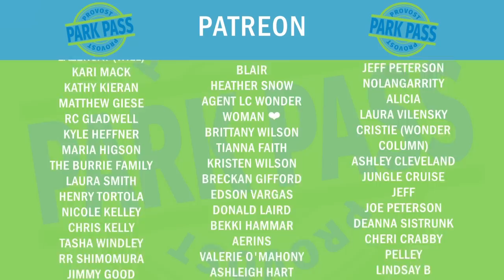Travel Day Boarding The Disney Wish Amanda CAN NOT Eat A TACO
We have been waiting for this for a long time. We FINALLY Get to go on the Disney Wish.

Our viewers SAVE MONEY on tickets and packages at Disneyland, Walt Disney World, Universal Studios, Knott's Berry Farm, Legoland, cruises, and more! Click this link to book your dream vacation and save.

If you just want Disneyland tickets then use the link below to get your best prices on Disney Tickets.

If you want to call and book a Cruise call this number 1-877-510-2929 ask for sunshine and tell them Provost Park Pass sent you to get the best deal and a cool perk.

Platinum:

Wayne Williamson
Daniel & Lauren Cervantes
Rob Moreno
Trace & Jessica G
Sharkbait Muhaha
The Hansen Family
Anne C
Franky Jr.
Jonathan
Blake A
Makia Minich

Professors:

Lola
The Stockett Family
Jeff Maddog
Dennis Greenhill
Natalie C
Avery H
Tracy Borghesani
Christian Ratliff
Betsey Brookes
Kevin Mindel